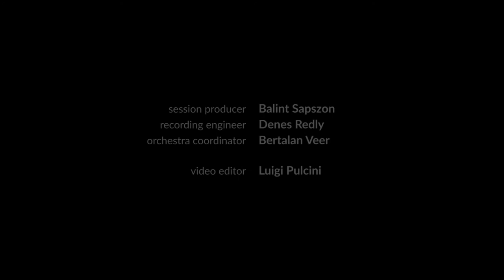Atlas for Symphony Orchestra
This is a computer generated composition which was recorded by Budapest Scoring in Hungary on August 9th, 2020.